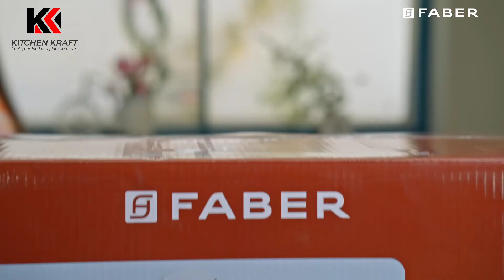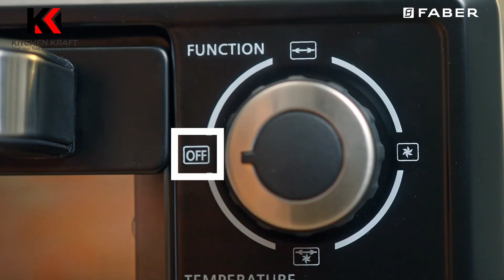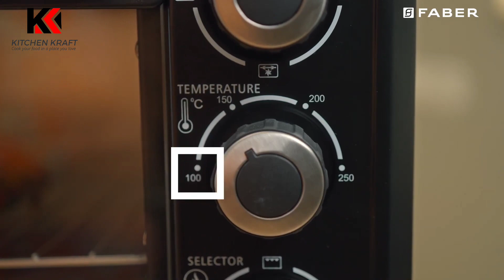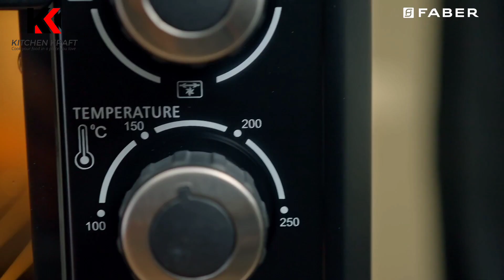FABER OTG OVEN | FABER OTG BK 34L | Unboxing & Review | Best Otg Oven In India 2022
Faber FOTG BK 24 Liter
Faber FOTG BK 34 Liter
Faber FOTG BK 45 Liter
Faber FOTG BK 60 Liter
Capacity : 34 Liter ; Roast, Bake, Grill, Toast, Reheat and more . Baking : Bake cakes, pastries, cupcakes, and other similar items. And yes! you can make pizzas and cookies too. Bread Toasting: You can make items like paneer toast sandwich with ease.
Cool Touch Handle ; 4 Stages Switch Heating Selection : Off/ Upper heating / Lower Heating/ Upper& Lower Heating ; Warranty: 1 Year comprehensve warranty on product
Features: 1600 Watts Max input ; Inner light; Tungstun heating element; superior stability; rotisserie function; convection function
Auto-shut off timer function with ready bell to prevent over-cooking and under-cooking Heat-resistant tempered glass window can withstand high temperature & is safe to use Removable crumb tray for easy cleaning Full compact metal black housing
High temperature control range up to 250 degrees to cook any dish Open your kitchen to a whole new world of quick, easy and smart cooking like a Masterchef every day! Cooking capability: Baking, Grilling, Toasting; Heat-resistant tempered glass window
OTG with convection: Convectional OTG has a fan to circulate the air effectively and helps in even heating of food.
Pipe Cowl

Kitchen Chimney:-
Faber VENICE 60 cm
faber VENICE 90 cm
FAber orient Express 90cm
Faber orient express ind 60 cm
Faber zest 60 black
Faber zest 90 black
Everest chimney
Ace Pro Chimney
Zest 90 chimney
Zest 60 ss chimney
Zest 60 Black chimney
Everest 90 chimney
Zenith 60 chimney
Polo 60 chimney
Orient Express chimney
faber crest 90
Faber everest smart 3d 60cm